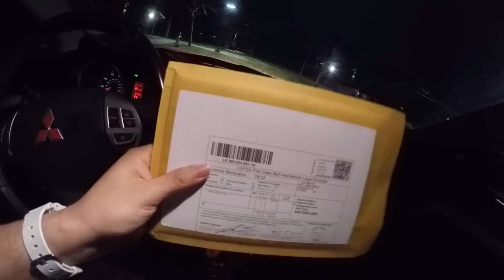YOGURT GOODNESS!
JBarron17071

Like the intro song?